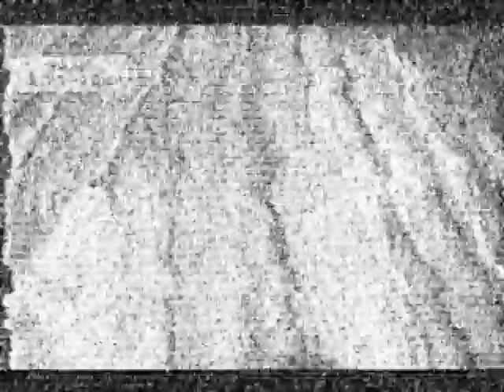TV DX ort channel R1 via sporadic-e 12:10